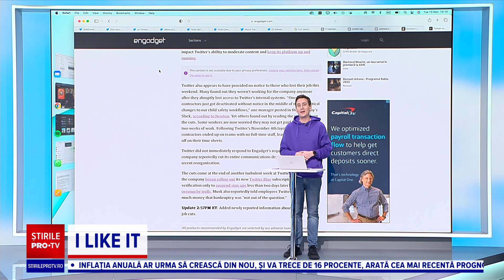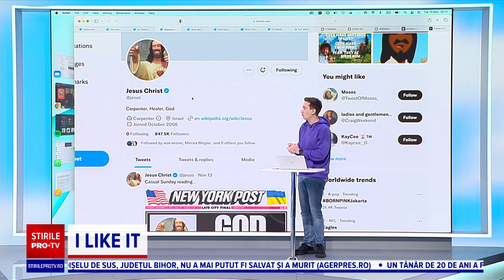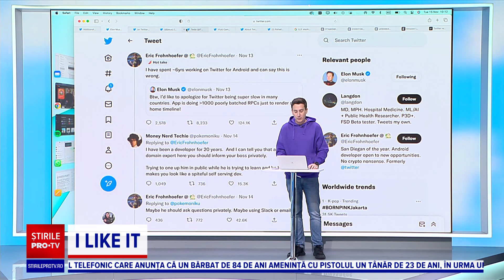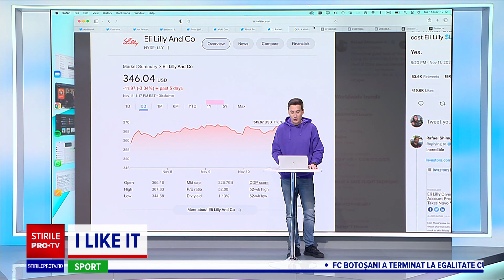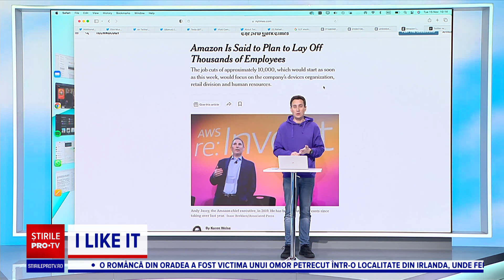I like IT - Rețeaua de socializare Twitter trece printr-o perioadă dificilă